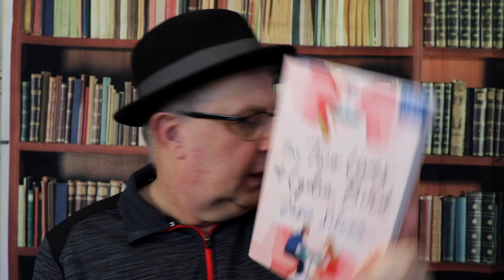What I'm Reading in April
In this video, I discuss all the books I plan on reading in April.

Books Mentioned in this Video:

1. To The Boys Who Wear Pink by Revan Badingham III
2. Once a Girl, Always a Boy by Jo Ivester
3. Two Lives of Lydia Bird by Josie Silver
4. The Red Scrolls of Magic by Cassandra Clare and Wesley Chu
5. Boys of Alabama by Genevieve Hudson
6. Cancer Ships Aquarius by Anyta Sunday
7. Rocket Science by K.M. Neuhold
8. Dear Edward by Ann Napolitano
9. The Hitman's Guide to Making Friends and Finding Love by Alice Winters
10. Don't Fear the (Not Really) Grim Reaper by Carole Cummings
11. Clockwork Angel by Cassandra Clare
12. Hemingway's Notebook by Jackie North

Gear I use to Film Videos:

Canon 80D EOS:
Logitech C930e Webcam (for Screencasting)
Blue Yeti Microphone (for Screencasting)
Rode Lightweight On-Camera Microphone

To send me something via snail mail:

Roger Hyttinen
PMB 298
3900 W. Brown Deer Rd., Suite A